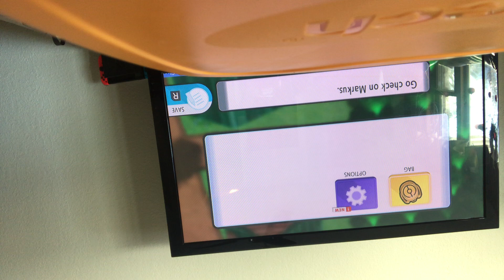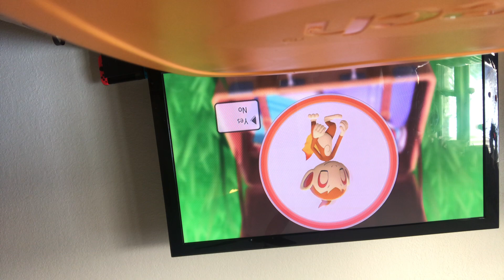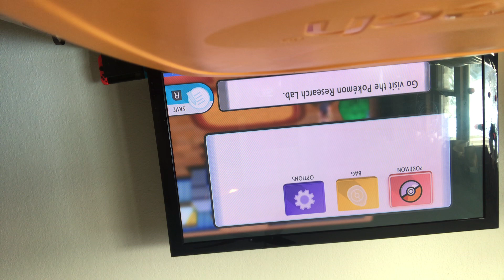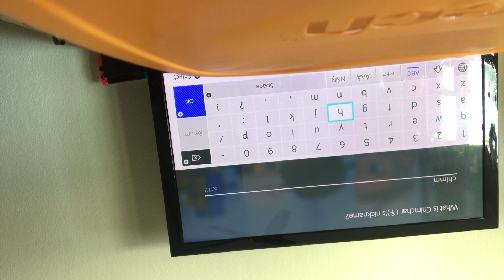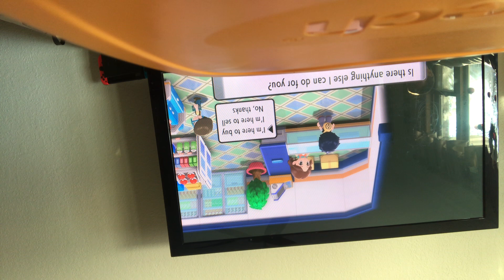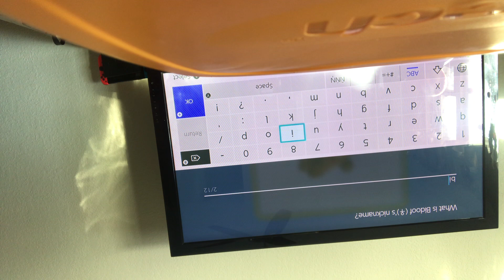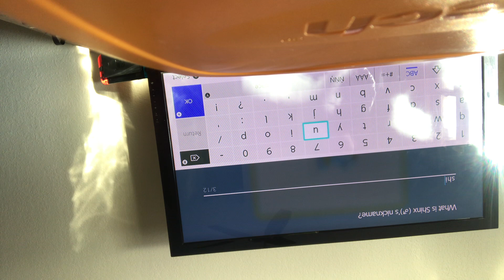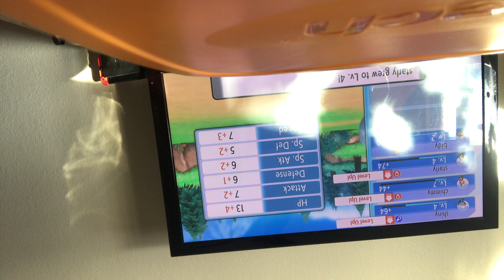My first day of Pokémon shining pearl